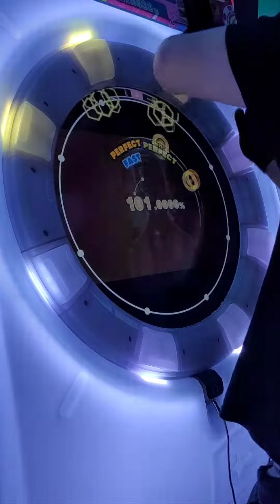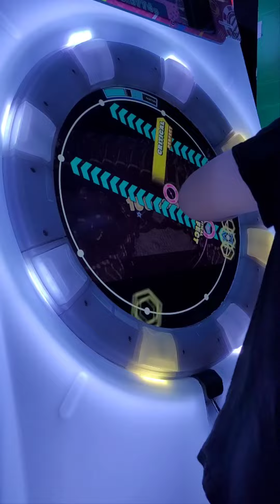moon of noon 檢討